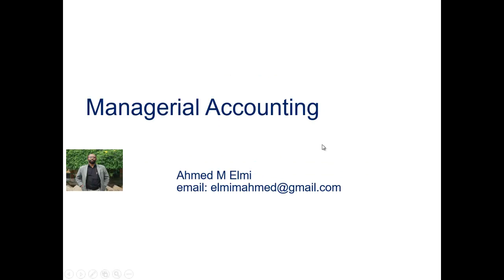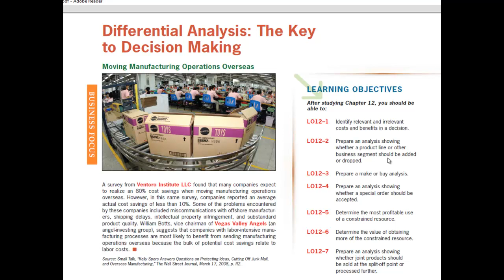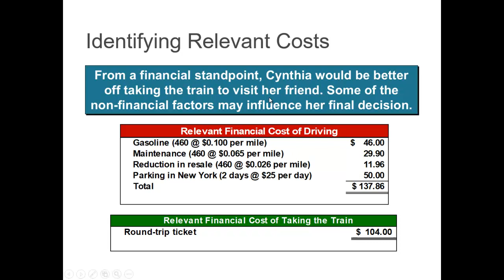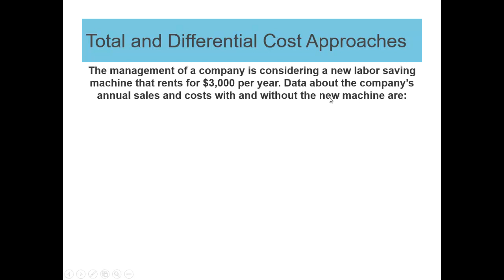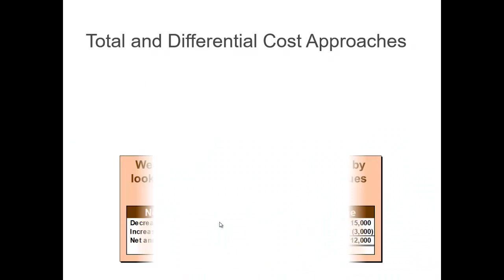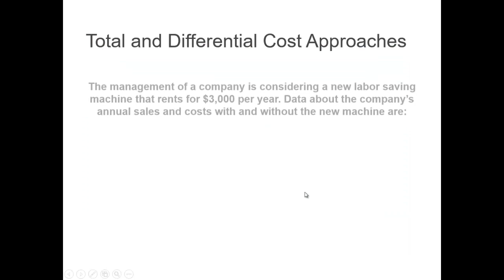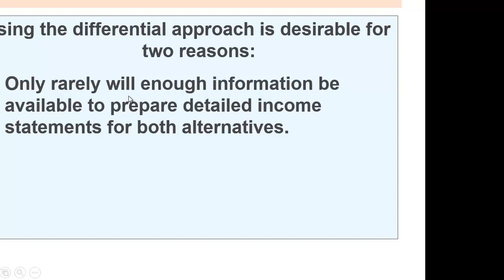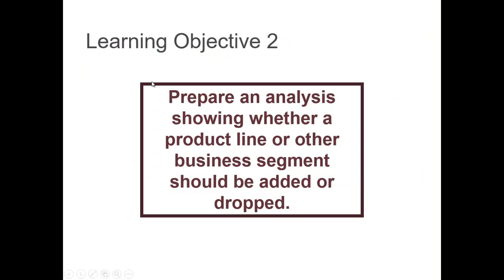Casharka 4aad Total and Differential Cost Approach Chapter 12 Managerial Acc2